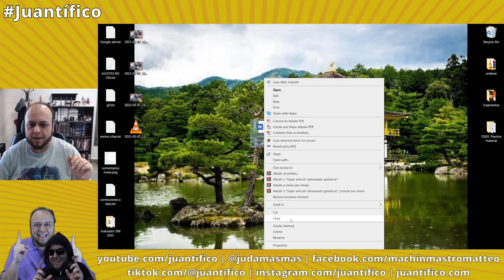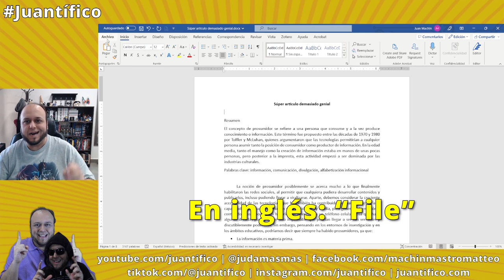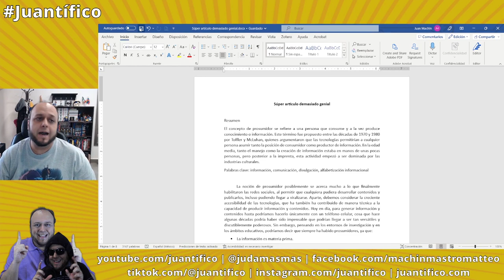Cómo anonimizar mi artículo para enviarlo a una revista (Tips de Word)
En este tutorial te muestro cómo usar Word para anonimizar el documento que vayas a enviar para publicar en una revista, ya que seguramente requerirán que presentes una "versión ciega" de tu documento, esto es, que las propiedades del archivo no muestren tu nombre.